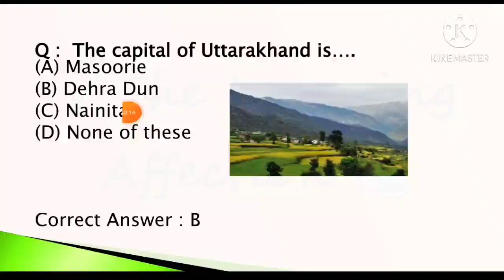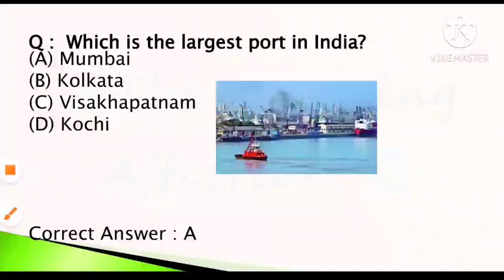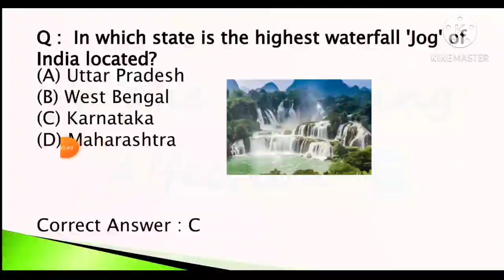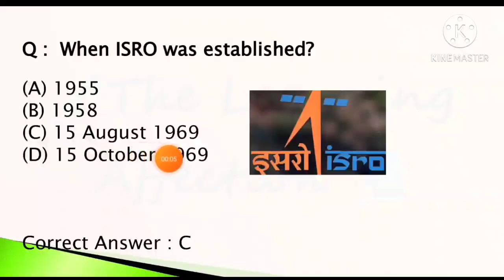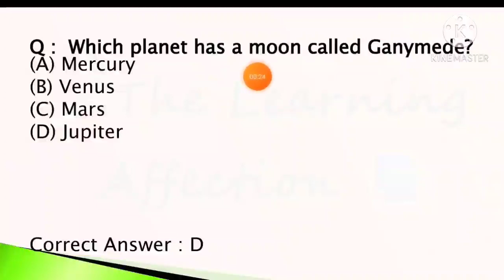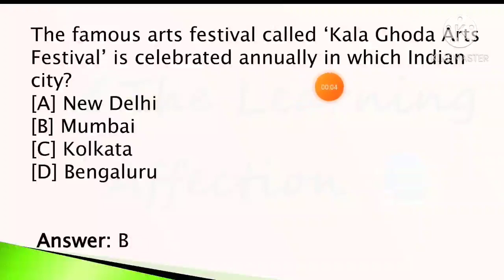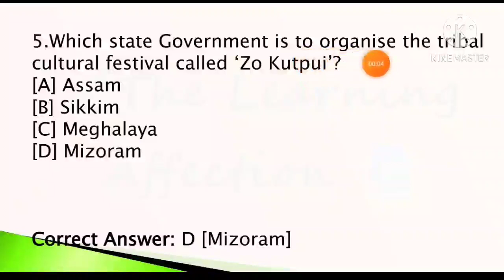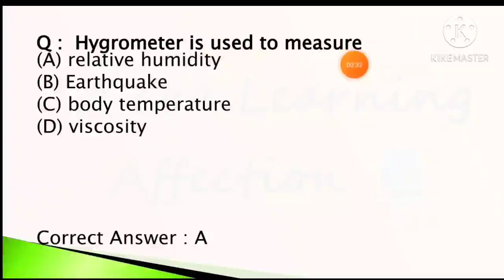Most Important General Awareness Questions For Icmr Assistant EXAM : In English ! GA MCQ !GK MCQ !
GK MCQ ! GA MCQ ! CURRENT AFFARIR MCQ !

MY TELEGRAM CHANNEL NAME - THE LEARNING AFFECTION
SUBSRIBE FOR BEUTIFULL  PDFS  JISSE MAI PDHATI HU !

GENERAL AWARNESS PYQ 2018 ICMR ASSISTANT EXAM  SOLVED QUESTION

Antonyms word for icmr  assistant exam

ICMR ASSISTANT PREVIOUS YEAR  SOLVED QUESTION PAPER

MATH icmr previous year question with solution
keep watching

ICMR ASSISTANT PREVIOUS YEAR QUESTIONS PAPER SOLVED  - GENERAL INTALLIGENCE  ! ICMR ASSISTANT MCQ !

AND FOR ALL PDF AND PPT JOIN MY TELEGRAM CHANNEL
The Learning Affection LINK !